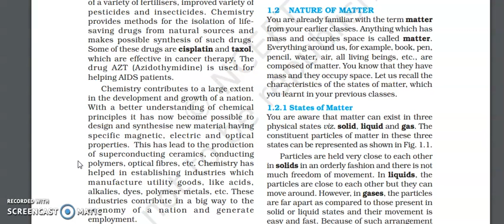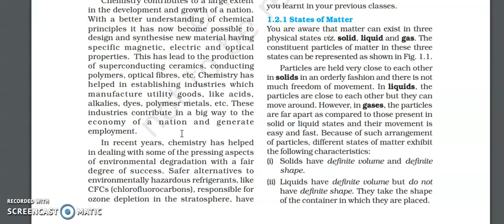Physical classification of matter class 11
Video from Mrs Shivani Chaudhary